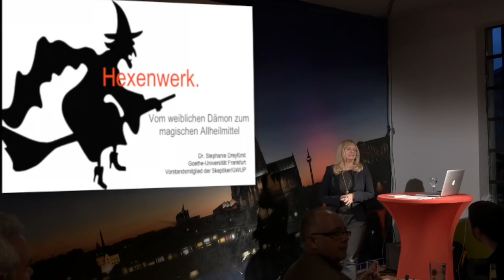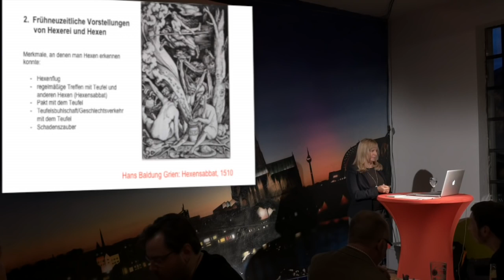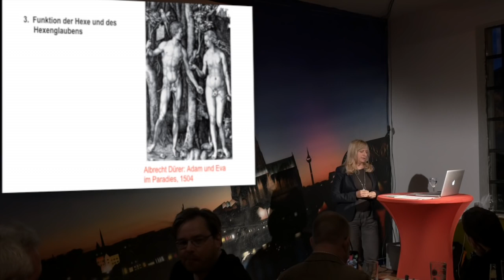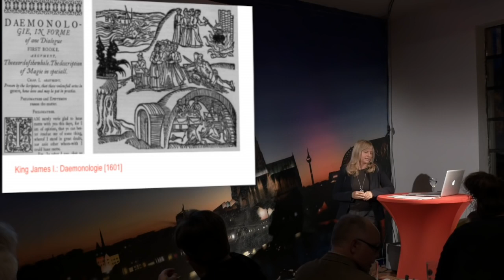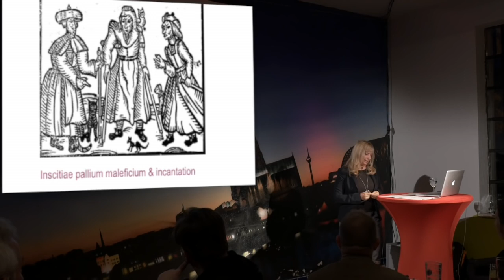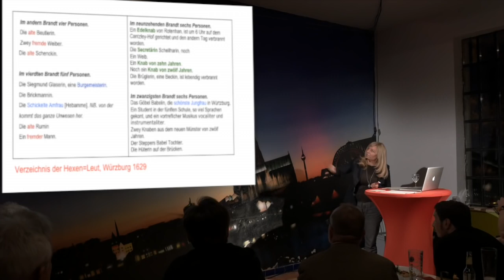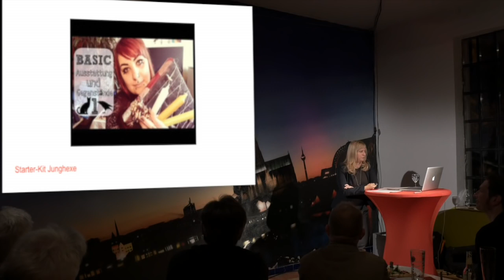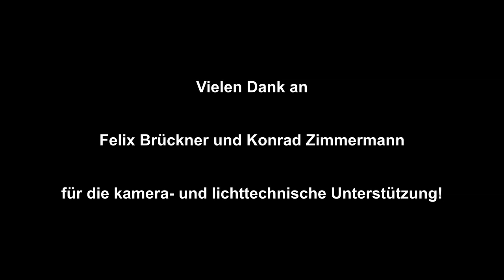Hexenwerk - Vom weiblichen Dämon zum magischen Allheilmittel. Dr Stephanie Dreyfürst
Während Hexen in der Frühen Neuzeit als ‚Wurzel allen Übels‘ angesehen wurden, gelten sie heute als wohlwollende Quelle der Weisheit und der guten Taten. Der Vortrag zeichnet anhand historischer Quellen die erstaunliche Wandlung einer Figur nach, die seit Jahrhunderten ein faszinierendes Objekt nicht nur männlicher Phantasien ist.

Dr. Stephanie Dreyfürst, Studium der Germansitik, Musikwissenschaft und Kunstgeschichte an den Universitäten Frankfurt am Main und Wien, Promotion in der Literaturwissenschaft der Frühen Neuzeit/Rhetorik;